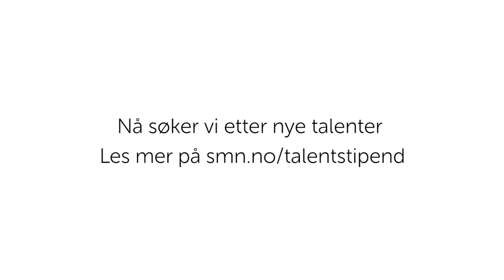SpareBank 1 SMN Talentstipend - Ida Jenshus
Talent kommer i mange former, men felles for alle er evnen til å gjøre en forskjell og bidra positivt til regionen de er fra. SpareBank 1 SMN Talentstipend gis til de vi mener er med på å bygge opp, utvikle og inspirere. Les mer på smn.no/talentstipend